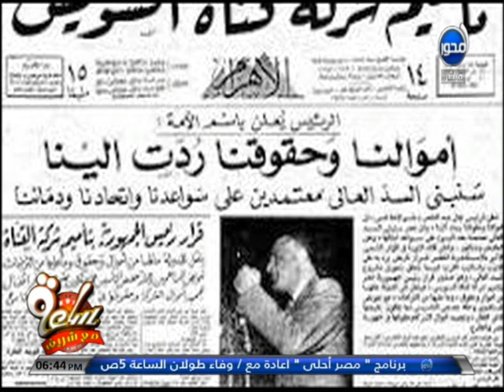ساعة مع شريف | كاتب التاريخ الاستاذ محمد الشافعي وتاريخ جديد لقناة السويس من ايام الفراعنة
Follow Us|

Sa3a M3a Shrif | ساعة مع شريف | حلقة ساعة مع شريف | برنامج شريف مدكور ساعة_مع_شريف | شريف مدكور